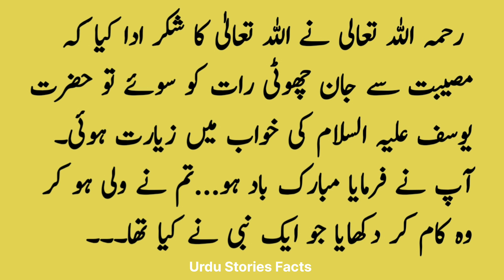Allah Ke Waliyon Ka Waqia ||Sabaq Amoz Kahaniyan||Likhi Hui Kahaniyan ||Urdu Kahani ||Urdu Stories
Allah Ke Waliyon Ka Waqia ||Sabaq Amoz Kahaniyan||Likhi Hui Kahaniyan ||Urdu Kahani ||Urdu Stories Facts

likhi hui kahaniyan
hindi mein likhi hui kahaniyan
premchand ki likhi hui kahaniyan

urdu kahani
urdu kahaniyan